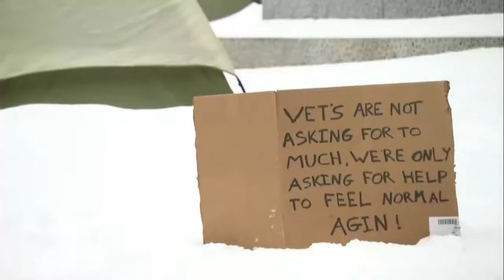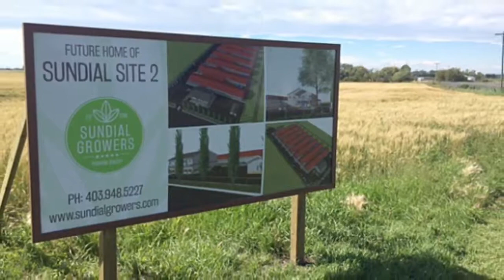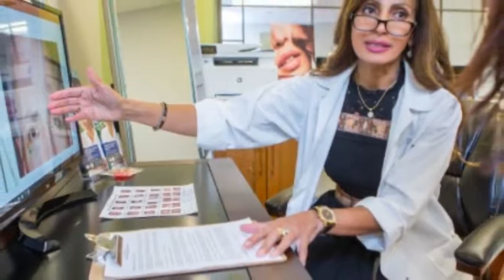Thị trấn "Già" có thêm hàng loạt công ăn việc làm nhờ cần sa - Tin Canada Feb 14